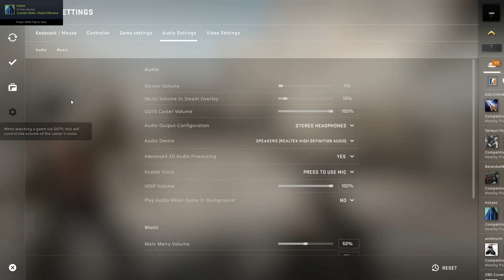global elite 2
when german people play cs go it is an epic time

first vid on the channel. let's av it